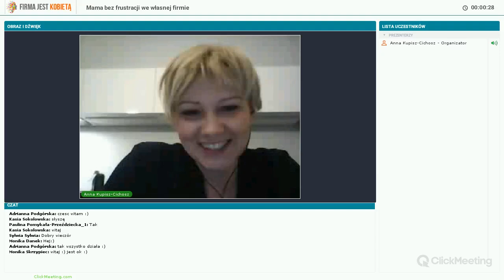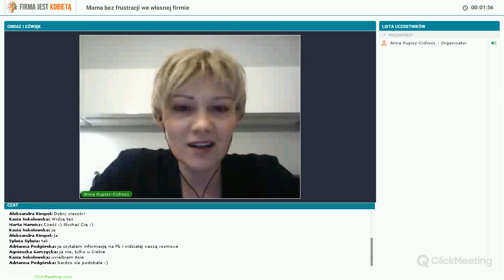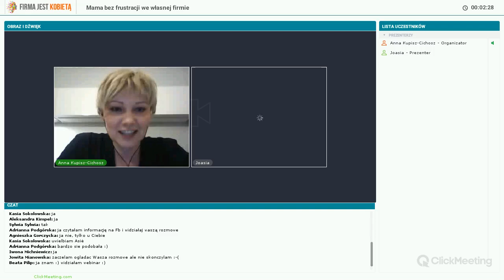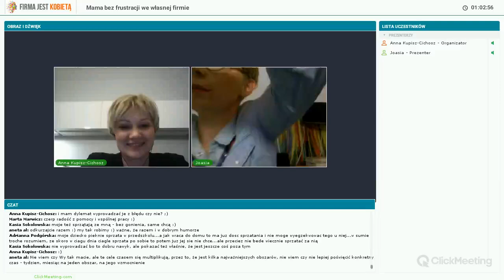Mama bez frustracji we własnej firmie